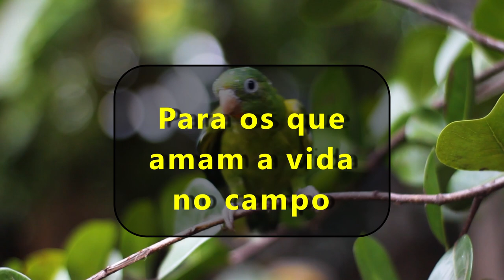Voltamos novamente aqui neste agradável lugar.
Mais uma vez visitamos a dona Zefa, nossa querida amiga e sua família.